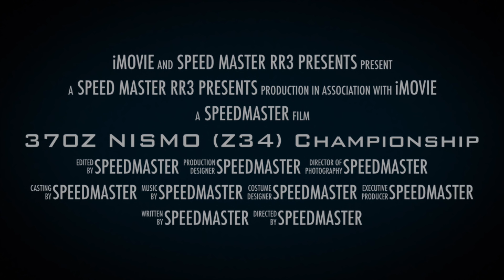Real Racing 3 Event Archives 370Z NISMO (Z34) Championship Required PR And Upgrades RR3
Everything you need to know to finish the Nissan 370Z NISMO (Z34) Championship